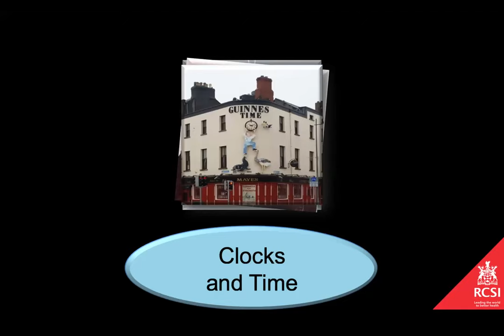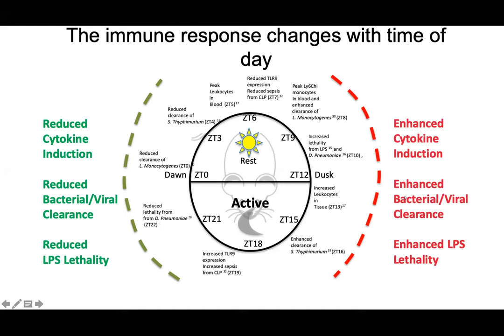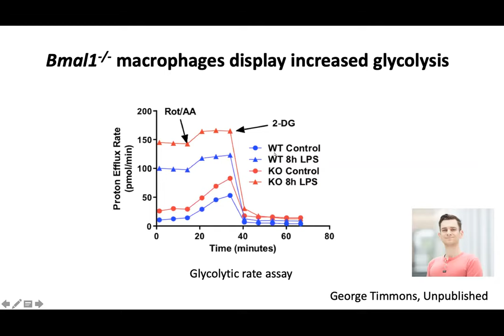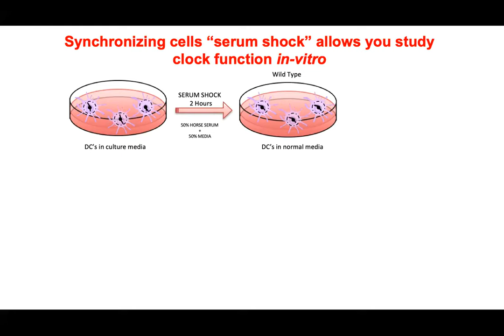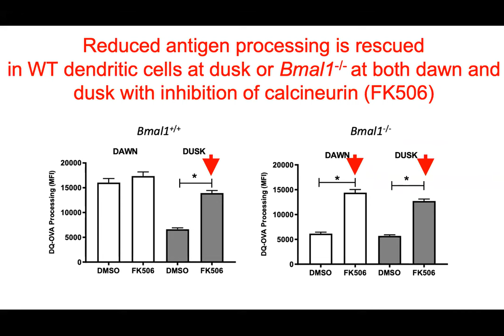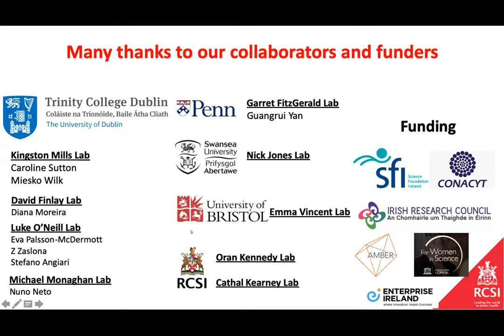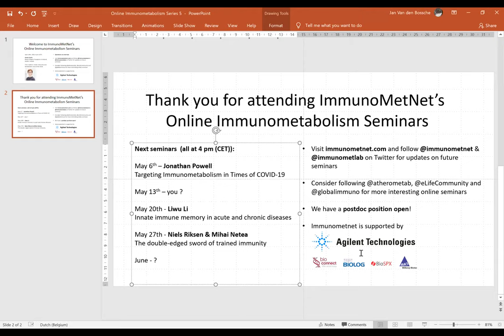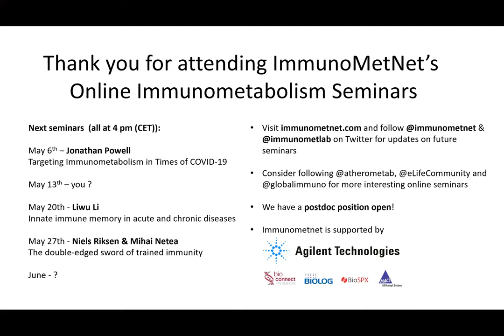Annie Curtis at Online Immunometabolism Seminars: Innate Immunity and Metabolism around the Clock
Immunometnet is a symposium organized by Jan Van den Bossche and colleagues at Amsterdam UMC to build a network between immunology and metabolism research and medicine.

The ImmunoMetNet symposium and the workshop planned on May 13-14, 2020 are postponed.

To provide you your weekly shot of immunometabolism, we set up weekly Online Immunometabolism Seminars, every Wednesday at 4 pm (CET).

and follow @immunometnet and @immunometlab on Twitter for the latest updates, login details and most up-to-date program.

On April 29th, Annie Curtis from Royal College of Surgeons in Ireland (Dublin, Ireland) presented – Time matters: Innate Immunity and Metabolism around the Clock.

Big thank you to Annie for allowing us to make this presentation available for future watching!

We would like to get your feedback and hope you like these online immunometabolism seminars.